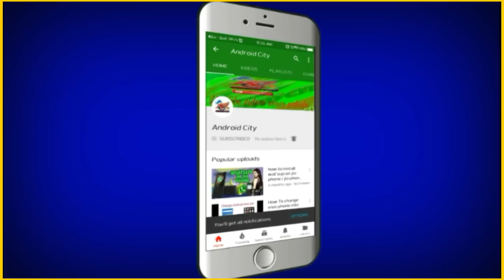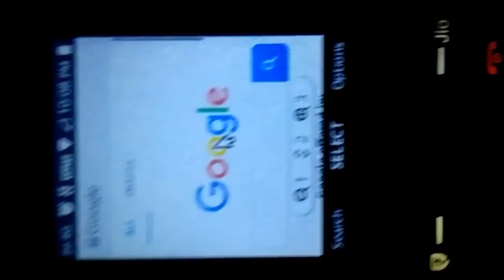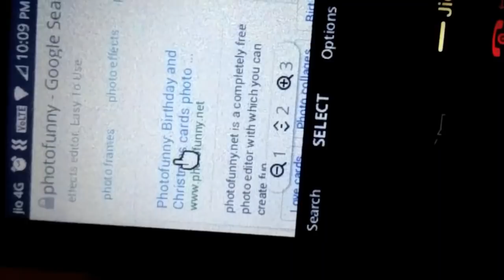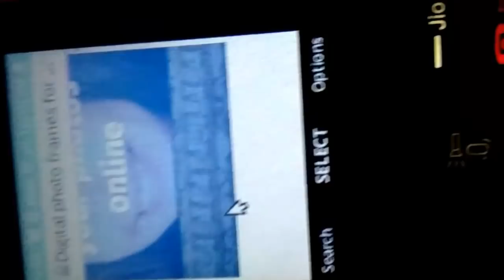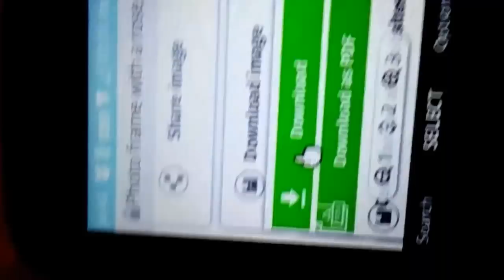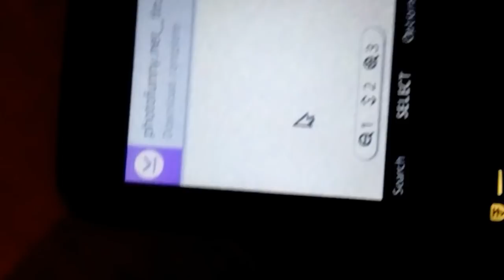androidcitychannel, फोटो सजाए Jio phone में//photo editor software on Jio phone by Android city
फोटो सजाए Jio phone में //2018 new update photo editor on Jio phone by Android city//Androidcity

This video is not to be heart only learn with Android tips and tricks
Android City
By android City

TV tunner

Iphone 10

Vivo y21

USB fan

Led tv

Keypad phone